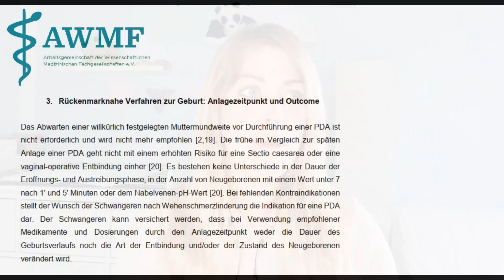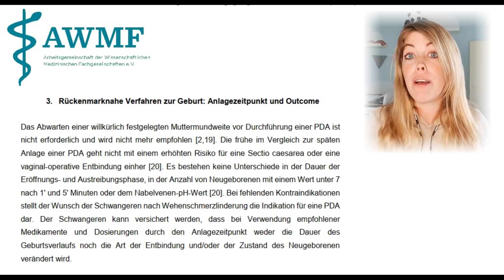Schmerzfreie Geburt? Wie kann man Geburtsschmerzen lindern? Sanfte Geburt? Geburts TENS? PDA?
Wie schlimm ist der Geburtsschmerz wirklich? Was kann man zur Schmerztherapie unter Geburt machen und welche Methoden helfen wirklich dabei Geburtsschmerzen lindern zu können? Gibt es die "sanfte Geburt" bzw. die "friedliche Geburt" wirklich oder hilft am Ende nur eine PDA?

In diesem Video zum Thema Geburtsvorbereitung / Geburtsschmerz erkläre ich euch, welche Methoden zur natürlichen Schmerztherapie es gibt, welche Medikamente eingesetzt werden können und was es mit Lachgas und der Periduralanästhesie (PDA) so auf sich hat! Und natürlich verrate ich euch auch, welche Schmerztherapie unter Geburt ich plane und zeige euch kurz mein Geburts TENS.

👍 Wenn dir das Video gefallen hat: gib mir doch ein Like ;)
🔎 NAVIGATION
0:00 Geburtsschmerzen lindern - Einleitung
2:48 Wie intensiv ist der Geburtsschmerz? Gibt es die friedliche Geburt bzw. die sanfte Geburt?
6:30 Ist ein Geburtsplan sinnvoll?
8:11 Basisoptionen: Atemtraining, Aromatherapie, Massagen, Bäder, Homöopathie...
10:01 Geburtsvorbereitende Akupunktur
11:02 Geburts TENS (Elle TENS)
14:25 Klassische Schmerzmittel (Buscopan, Paracetamol,...)
15:25 Opiate (Morphin, Remifentanil,...)
16:06 Lachgas
18:03 PDA (Periduralanästhesie) / Walking Epidural
19:25 Kritik an der PDA: Nachteile? Geburtsstillstand? Erhöhte Kaiserschnittrate?
25:56 Remifentanil als Alternative?
26:38 Fazit zu Schmerztherapie unter Geburt
🙌 Falls ihr Fragen habt oder direkt mit mir diskutieren wollt - kommt doch in meine FACEBOOK GRUPPE

Mehr Infos zu Kinderwunsch und Schwangerschaft findet ihr auch auf meinem Blog und meinen Social Media Kanälen: